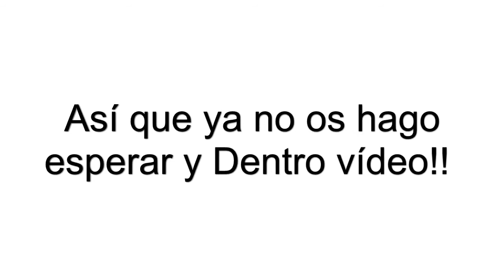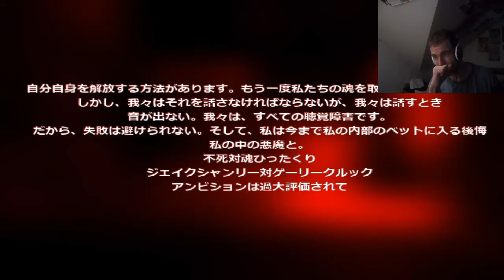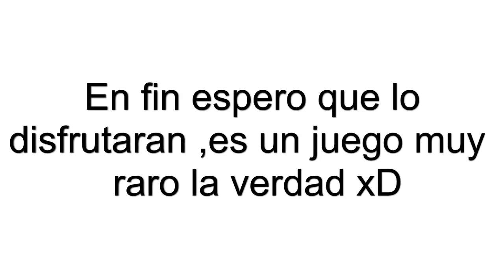Sonic.Exe | El juego maldito de Sonic | Mecastix y S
Pues sí hoy otro vídeo de terror y que mejor que un Sonic.Exe para ir calentando motor para Halloween =P Disfruten del vídeo y nos vemos en el siguiente ^_^